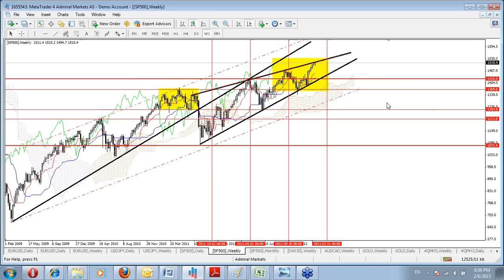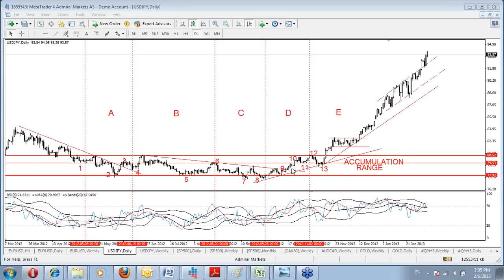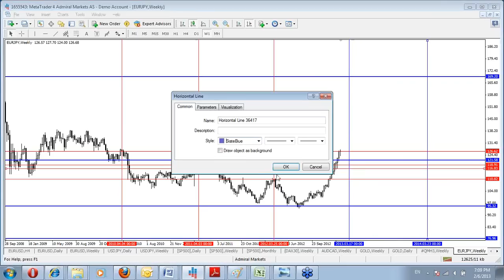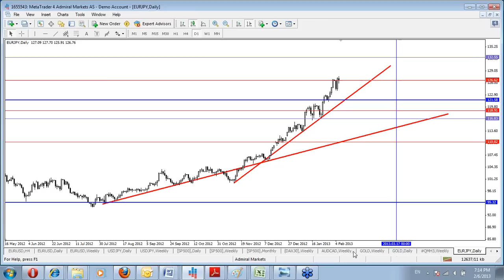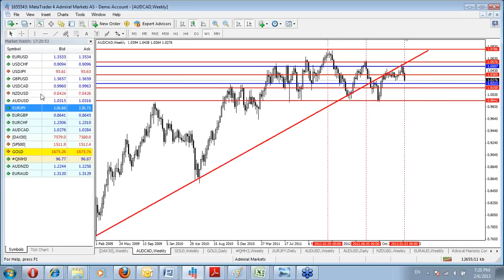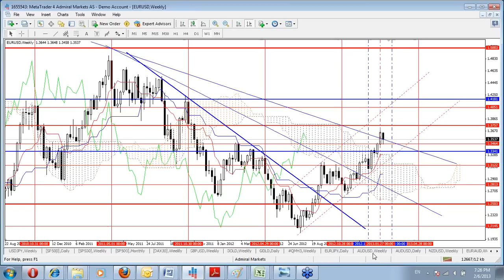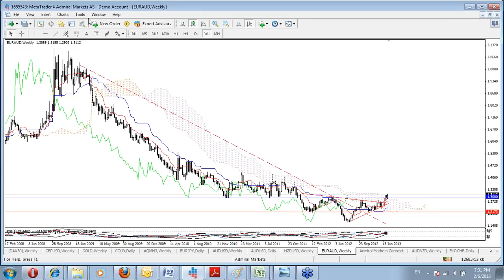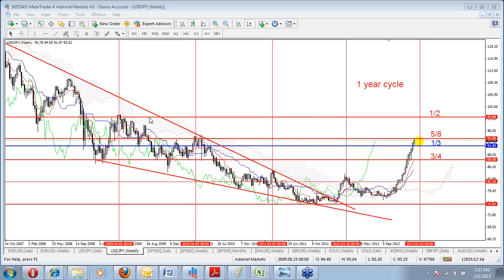2013-02-06 18.30 Analiza Pietei cu Cristian Cochintu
Analiza Pietei Forex cu Cristian Cochintu, analist Admiral Markets